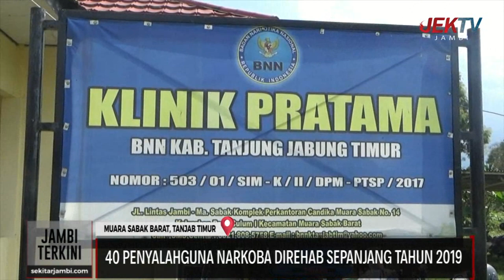40 PENYALAHGUNA NARKOBA DIREHAB SEPANJANG TAHUN 2019